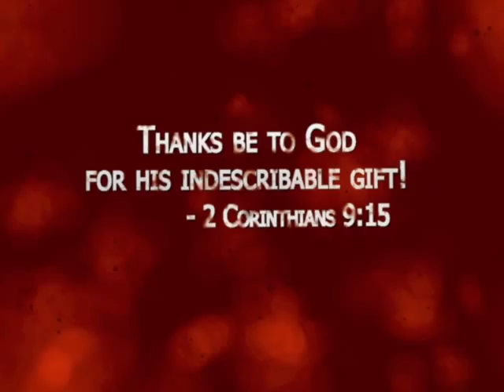Episode #342 Around Bel Aire in 80 seconds April 17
Ladies Bible Study, Women's Prayer Breakfast, Gideon Speaker